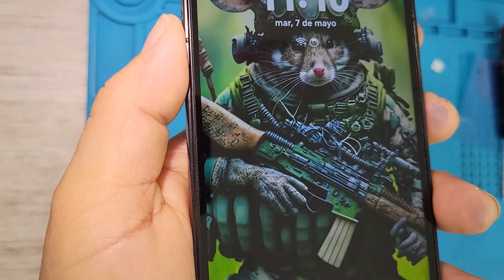Como Desarmar y armar SAMSUNG Galaxy A15 Reemplaza Cambia Display con Marco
DIY / HAZLO TU MISMO! Video is Spanish Speaking but there are SUBTITLES ( CC ) available, you can change the language by clicking Settings on the Right bottom of the screen, Autotranslate and chose your language from the list.
SI TIENES DUDAS PREGUNTAME ANTES DE EMPEZAR Y muchas GRACIAS por SUBSCRIBIRTE

CHECA ESTOS CANALES VECINOS / OTHER CHANNELS YOU MAY BE INTERESTED